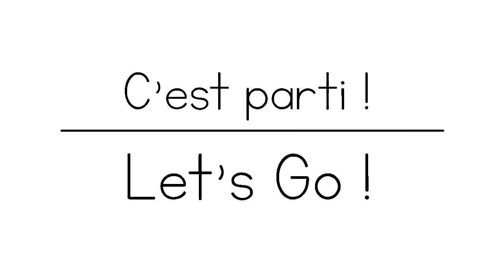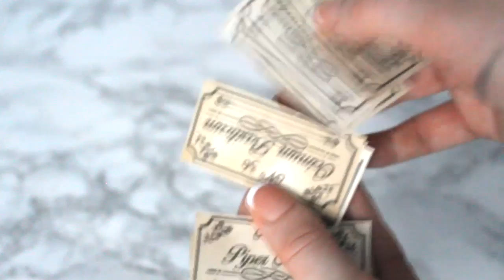DIY Harry Potter - Spicy Jar / Pots à épices Potions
Aujourd'hui c'est la suite du dernier DIY! (j'avais bien dit qu'il fallait le faire en avance ;) )
J'adore la collection de Potion en fiole dans les films Harry Potter, alors je me suis inspirée de cet univers pour faire un nouveau tuto. J'espère qu'il vous plaira.